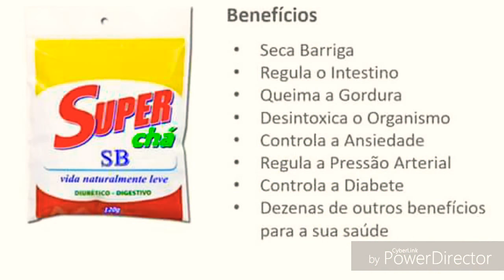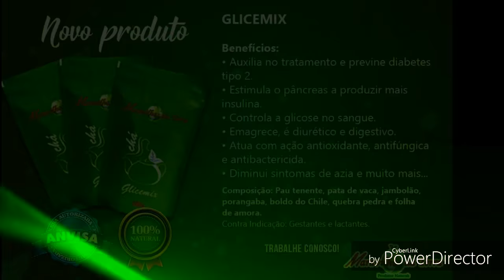IRM MG LANÇAMENTOS DE PRODUTOS